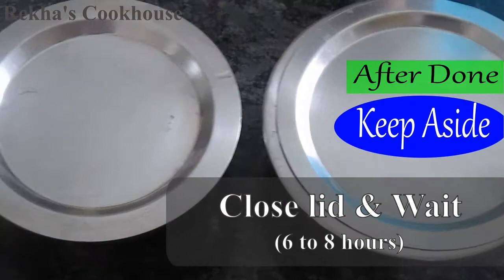Soft Rice Idli & Red Chutney Recipe | Rekha's Cookhouse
Description:
Rice Idli recipe is very famous in southern part of India. The proportion
of rice to dal completely different from every household. The proportion,
I have used yeild very soft melt in mouth Idlis. Red Chutney being slightly tangy, spicy and with flowy consistency will
compensate for sambhar.

Ingredients:
For Soft Rice Idli preparation :
1) Idli Rice - 2 Cups
2) Urad dal - 1 cup
3) Poha - 1 cup
4) Sabudana - 2 tbsp
5) Methi seeds - 1 tsp
6) Water - as needed
7) Salt to taste

For Red Chutney preparation :
1) Oil - 1 tbsp
2) Jeera - 1 tsp
3) Urad dal - 1 tsp
4) Garlic pods - 2 to 3
5) Whole Red Chillies - 8 to 10
6) Fresh Coconut cut - a bowl
7) Tomatoes cut - 1 medium
8) Roasted gram (Putani) - 1/2 cup
9) Salt to taste
10) Tempering - with mustard, curry leaves, hing and oil.

Tips n Tricks:
Nil

1) Thanks to free music from Youtube library (Hop Hip - Kwon)